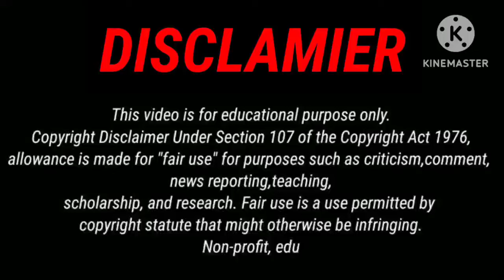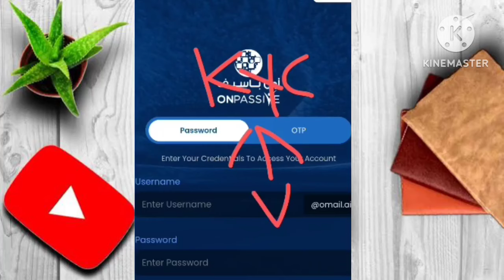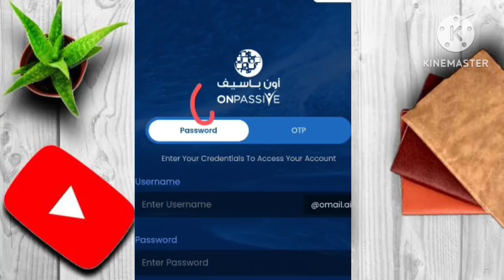bank withdrwal update onpassive | onpassive new update today